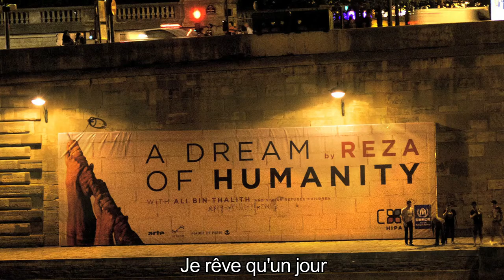La Culture – L’âme des villes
La Culture – L’âme des villes : une histoire racontée par REZA, philanthrope et photographe du National Geographic, reconnu à l’échelle internationale. Ce message vidéo appuie le lancement du rapport mondial de l’UNESCO Culture : Futur urbain